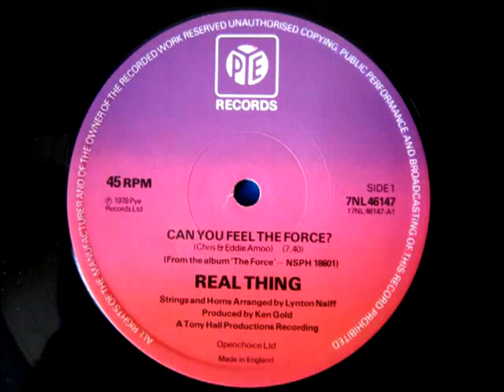The Real Thing - Can You Feel The Force ! (The Released Version)